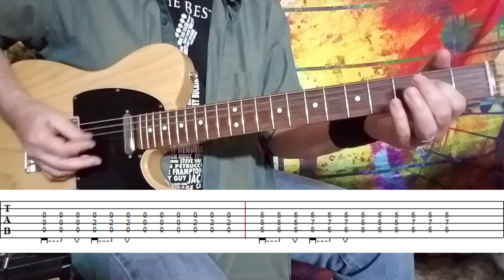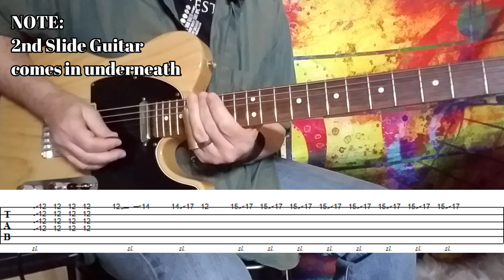MOTHERLESS CHILDREN GUITAR LESSON - How To Play Motherless Children By Eric Clapton - Plus Slide GTR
BLUES-ROCK GUITAR COURSE